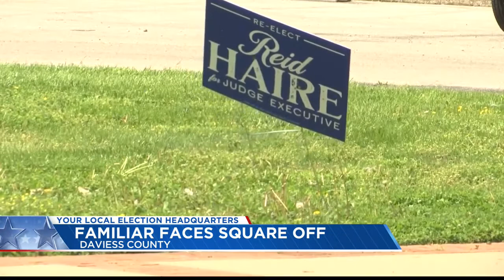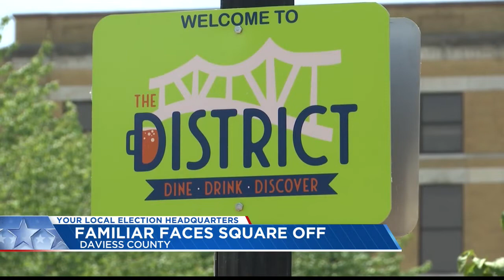Familiar faces square off in Daviess County race